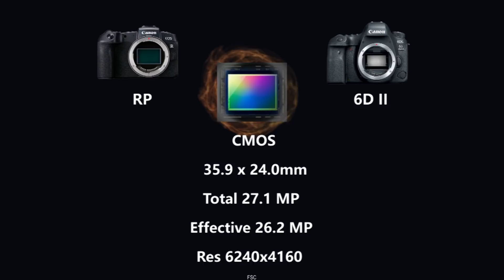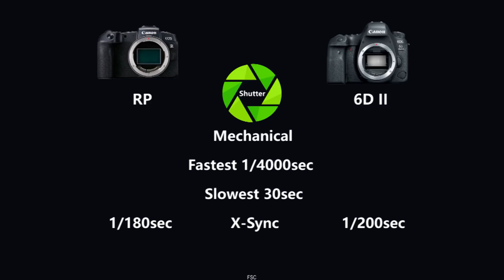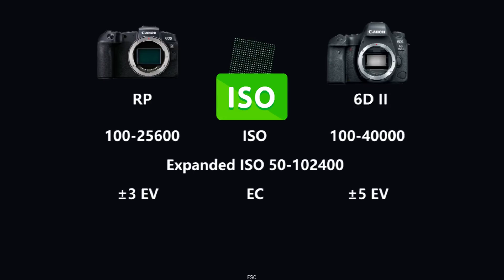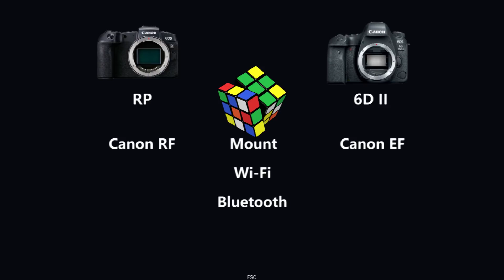Canon EOS RP vs Canon EOS 6D Mark II